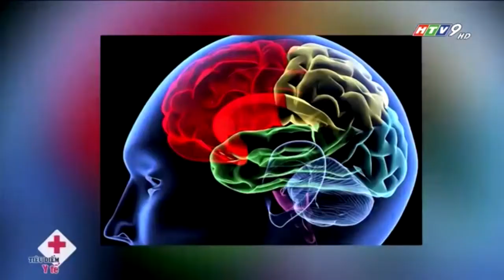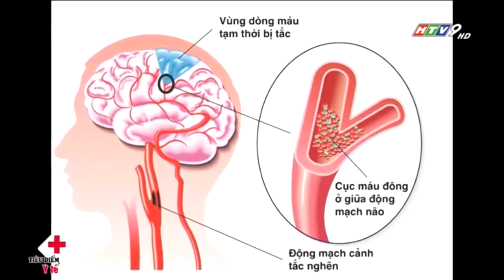Phòng bệnh viêm não mô cầu | Bác Sĩ Của Bạn || 2022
Hãy cùng Bác Sĩ Của Bạn tìm hiểu cách phòng  bệnh não mô cầu
Bệnh viêm màng não do não mô cầu ở trẻ em là một bệnh truyền nhiễm nguy hiểm. Nếu không được phát hiện và điều trị kịp thời, bệnh sẽ diễn tiến nhanh chóng, tỷ lệ tử vong cao và hay để lại di chứng nặng nề về sau này.
1. Bệnh viêm màng não do não mô cầu là gì?
Bệnh viêm màng não do não mô cầu là hiện tượng viêm của các màng bao bọc hệ thần kinh trung ương do vi khuẩn Neisseria meningitides gây ra, tại Mỹ tỷ lệ tử vong của bệnh lên tới 13%. Đây là loại vi khuẩn phổ biến thứ 2 gây viêm màng não mủ ở trẻ em.
Biểu hiện lâm sàng thay đổi từ sốt nhẹ đến bệnh cảnh nhiễm khuẩn huyết, hay tiến triển ác tính gây tử vong sau vài giờ kể từ khi khởi phát.
Bệnh cảnh lâm sàng thường nặng nề và cấp tính, tỷ lệ tử vong và di chứng cao nếu không điều trị kịp thời, đặc biệt nếu có viêm màng não mủ.
Mặc dù là bệnh ít gặp với tỷ lệ 0,26 ca/100000 người (theo thống kê của Mỹ) nhưng bệnh do não mô cầu có tốc độ lây lan nhanh, khả năng phát triển thành dịch vì lây truyền dễ dàng qua đường hô hấp (giọt bắn), đặc biệt ở những nơi tập trung đông người. Bệnh phát triển mạnh về mùa đông và hay gặp ở trẻ nhỏ và thanh thiếu niên. Ngoài ra, bệnh hay xảy ra và lan rộng tại các tập thể đông đúc, ở thành thị hơn nông thôn.
2. Triệu chứng của viêm màng não do não mô cầu ở trẻ em như thế nào?
Bệnh thường khởi phát đột ngột với những biểu hiện như sốt cao đột ngột 39 – 40 độ C (có khi đến 40 – 41 độ C), có thể có kèm rét run, ho, đau họng, mệt mỏi, đau cơ, nôn vọt, nhức đầu, co giật. Trong các trường hợp nặng, trẻ sẽ li bì, bỏ ăn, bỏ chơi hoặc co giật và cuối cùng là hôn mê.
Các biểu hiện bệnh ban đầu rất giống với biểu hiện của bệnh cúm mùa, đặc biệt hai bệnh này đều thường gặp vào mùa đông. Bởi vậy, rất nhiều gia đình chủ quan và cho rằng con bị cúm nên không cho đi khám kịp thời. Vậy nếu trẻ có các biểu hiện như trên kèm theo đang có dịch do não mô cầu tại khu vực đang sinh sống, gia đình nên đưa trẻ đến bệnh viện càng sớm càng tốt sau khi xuất hiện các triệu chứng nghi ngờ.
Ngoài ra, trên da trẻ sẽ xuất hiện các ban hình sao trong vòng 1-2 ngày sau sốt. Tử ban (ban bị hoại tử và lan truyền rất nhanh) màu đỏ thẫm hoặc xanh tím, đường kính 1-5 mm, có thể gộp lại thành đám, đôi khi có vùng da hoại tử, bề mặt bằng phẳng, không gồ lên mặt da. Tử ban xuất hiện sớm và lan nhanh rộng khắp người nhưng thường tập trung nhiều ở vùng thân mình và 2 chi dưới. Lúc này, tình trạng của trẻ có thể đã rơi vào nhiễm trùng nhiễm độc, sốc nhiễm trùng nặng, suy đa tạng và có thể tử vong nhanh trong vòng 24 giờ.
3. Cách chẩn đoán và điều trị viêm màng não do não mô cầu?
Ngoài những biểu hiện lâm sàng đặc trưng của viêm màng não mủ, để chẩn đoán viêm màng não do não mô cầu, bác sĩ sẽ làm thêm một số xét nghiệm như xét nghiệm máu, xét nghiệm dịch não tủy, cấy máu, cấy dịch hầu họng, nhuộm soi dịch hầu họng và dịch não tủy...
Khi bệnh nhân có biểu hiện nghi ngờ của viêm màng não do não mô cầu, bệnh nhân cần được cách ly sớm nhất có thể nhằm tránh lây lan. Liệu pháp kháng sinh cần được sử dụng ngay sau khi cấy máu nhằm giảm tỷ lệ tử vong của bệnh.
Kháng sinh đặc hiệu hiện nay vẫn là Penicillin G tiêm trực tiếp tĩnh mạch nhiều lần trong ngày hoặc Cephalosporin thế hệ III như Cefotaxime, Ceftriaxone. Những trường hợp dị ứng Penicillin G, trẻ có thể được dùng thay thế với Chloramphenicol. Thời gian điều trị phụ thuộc vào mức độ nặng của bệnh và sự đáp ứng của từng bệnh nhân.
Bên cạnh đó, khi trẻ đã rơi vào sốc, cần chỉ định thêm các thuốc điều trị hỗ trợ tim mạch, điều chỉnh cân bằng dịch điện giải, hỗ trợ hô hấp và tuần hoàn... tùy theo chỉ định của bác sĩ. Các biện pháp điều trị hỗ trợ khác như: Hạ sốt, chống co giật, dinh dưỡng, chăm sóc vệ sinh dự phòng loét...